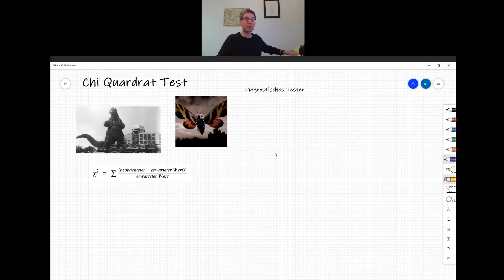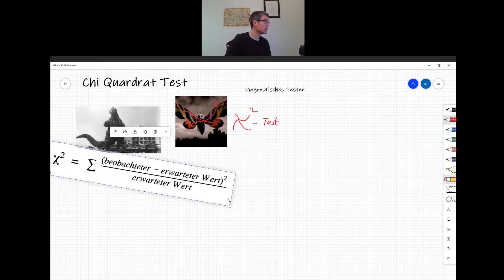Vorlesung 09 - Teil 01 - Warme Worte - Statistik für Biowissenschaften I